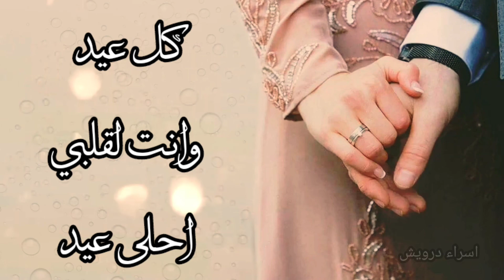أجدد وأجمل رسائل للمتزوجين والعاشقين لعام2021ادام الله المحبةأجدد وأجمل رسائل الحب الازواج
كل عيد حب وانا وصاحباي مع بعد طول العمر بدعيلك رفيقتي بكل خير دائما مع بعض وبنحب بعض وطول العمر نبقي رفقات وتبقي اصدقاء